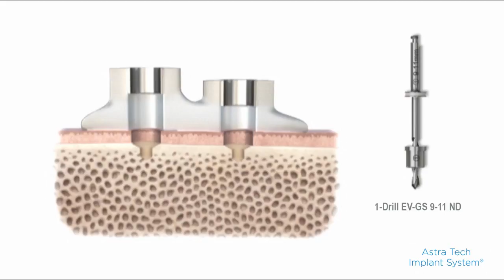Astra Tech Implant System™ EV Guided surgery – drilling with tube | Dentsply Sirona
Animation showing drilling using  tube and drill No. 1 for Astra Tech Implant System™ EV Guided surgery.